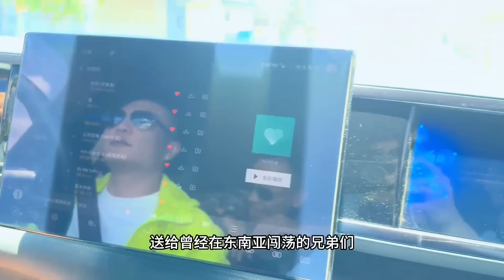贵州大叔特意去看老挝二姐，主动的不能再主动，听说是欣赏老挝的风景很久【老挝七号先生】